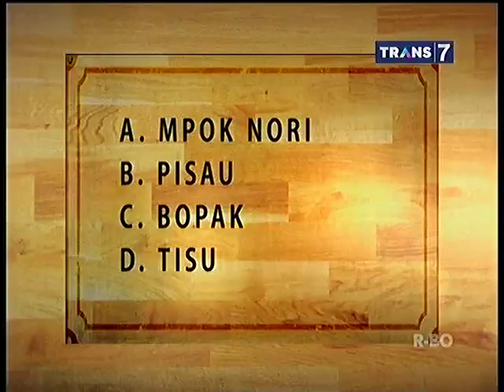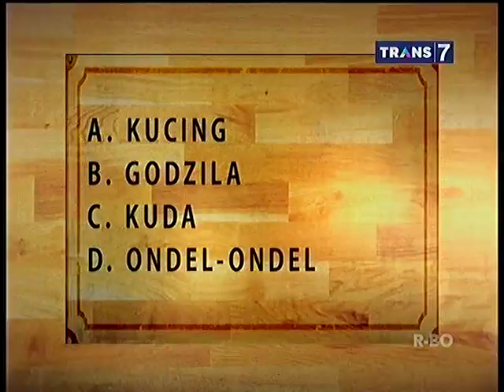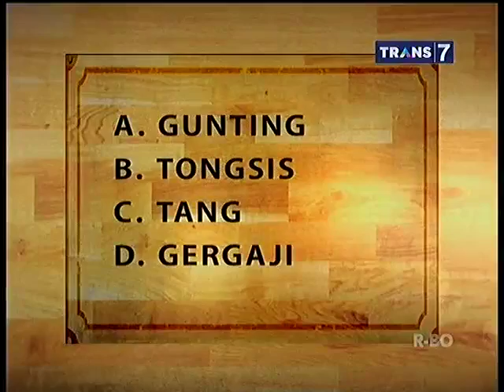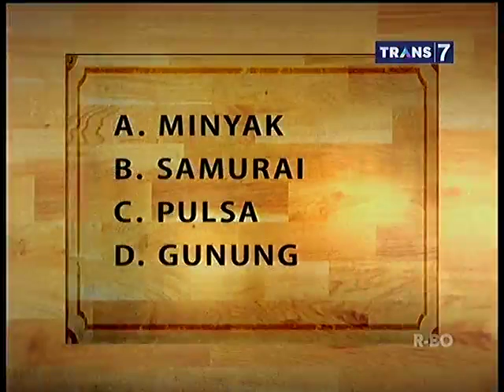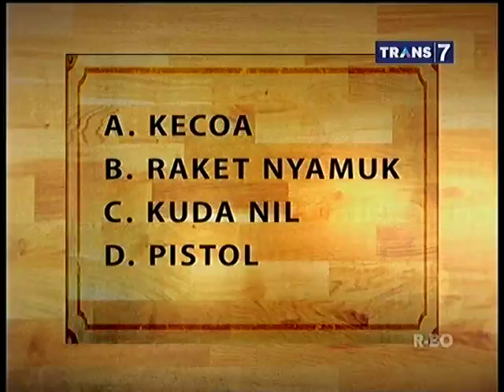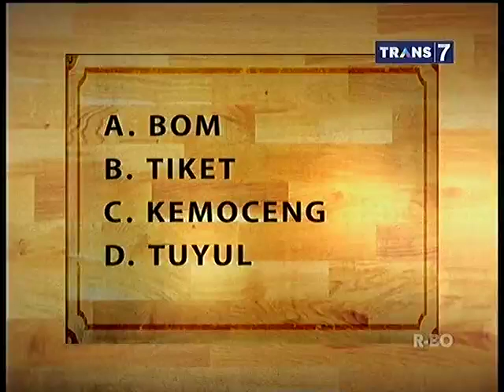My Games - 7 Maret 2015 Part 2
My Games
My Games - Trans 7 - 7 Maret 2015
My Games - 7 Maret 2015